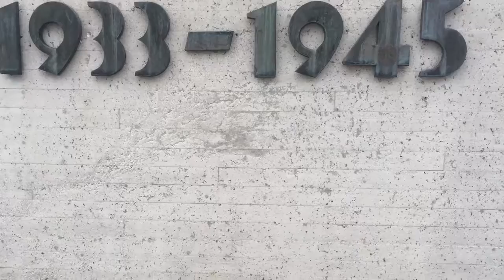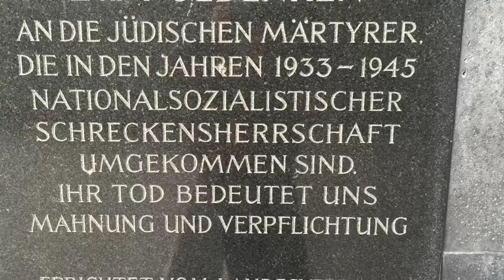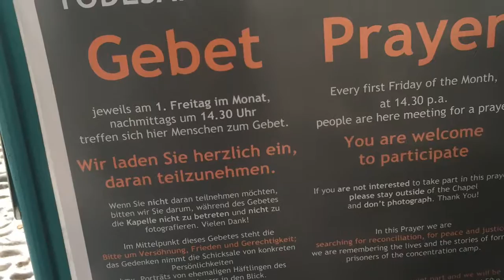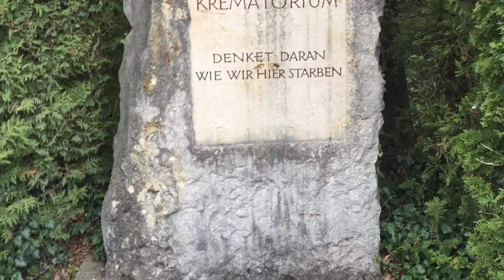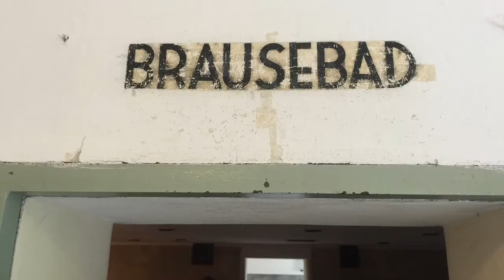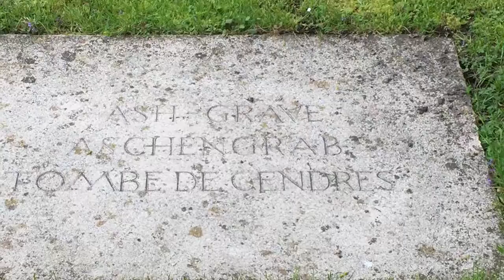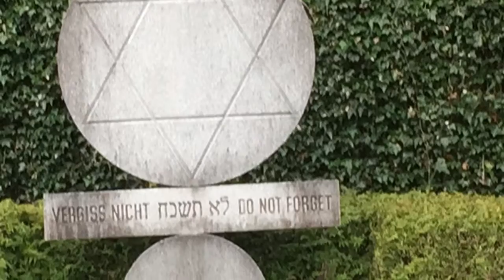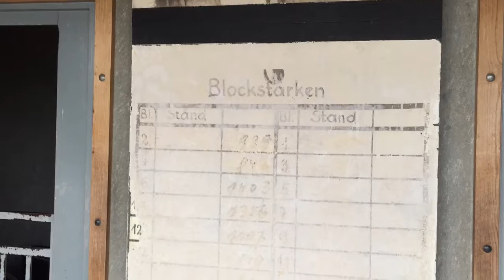Dachau, Germany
Gedenkstätte Dachau, Deutschland